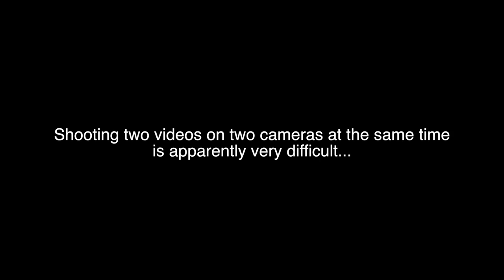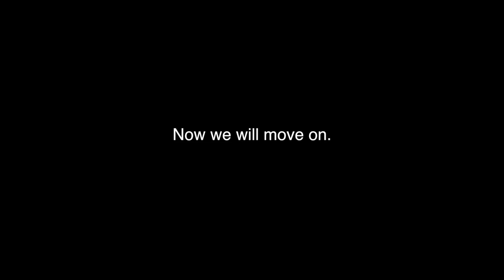WORST VLOG EVER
38/100
Lookout Mountain, GA, USA

Intro: Ryan Rust (Music by Bryan Steele)

Logo: Sheffield Leithart